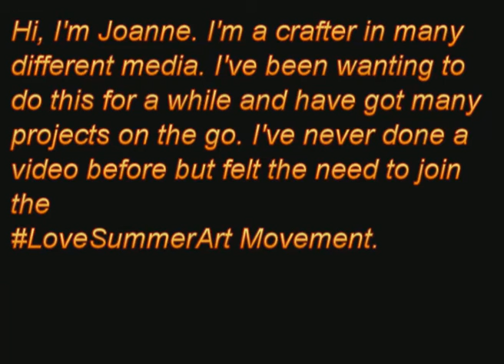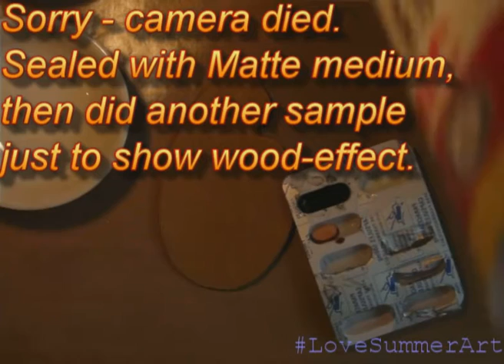# Love Summer Art -How to make a Palette Hair Barrette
LoveSummerArt - Artist's Palette Hair Barrette made from paper, card, polymer clay etc.

Sorry, the video is reversed. It doesn't make any differences except I look like I'm left handed and the writing on bottles etc is back to front. I will correct this for future videos. I'm not very good at this yet!
I had very little time to prepare for this video. I do have other projects on the go but, due to ill-health, all the editing required would have taken too long, so had to post a simple video that I could get done quickly. It's not very representative of my normal standards of work.
I used: PVA wood glue,
(For the wood effect: 3 shades of brown acrylic paint, a little bronze acrylic and floating medium. Seal with matte varnish.)
(For the paint blobs: any texture media product that won't ping off when bending - I used Golden Extra Heavy Transparent Texture Paste)
Acrylic paints to colour the paint blobs. High gloss varnish to make the blobs look wet.
Brush handle sealed with matte varnish so it won't stick in the palette holes.
Any make of polymer clay will do for the bristles - I prefer Cernit but you may prefer another manufacturer.
The paint blob on the brush is glossed up with liquid Fimo because polymer clays and varnishes don't play well together. Heat setting with a heat gun before baking keeps it from running during oven-curing. Bristles were finished with dark brown acrylic after the clay was baked. It was buffed off to enhance the texture.
I am happy to answer any questions you may have.
I would like to thank my partner, Mick, for all late meals, being a love and buying me 'art-stuff' presents and making this whole new adventure possible.

Joanne